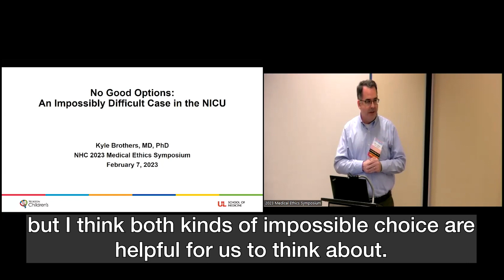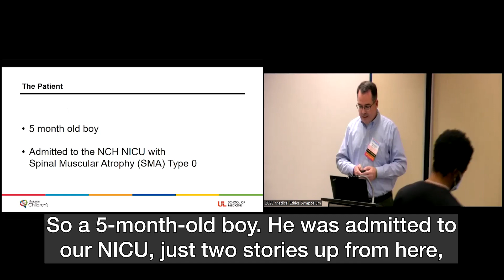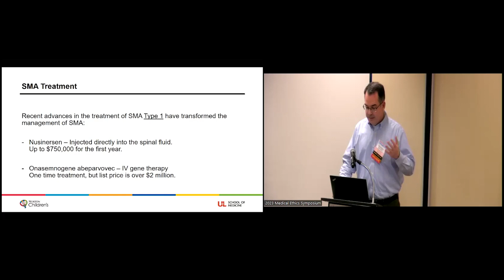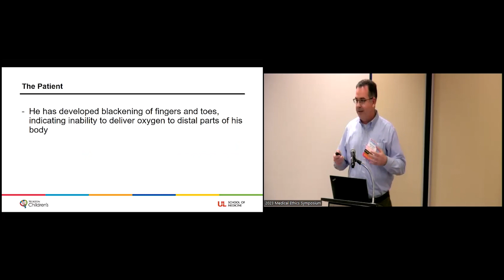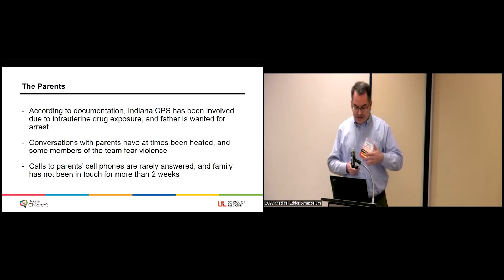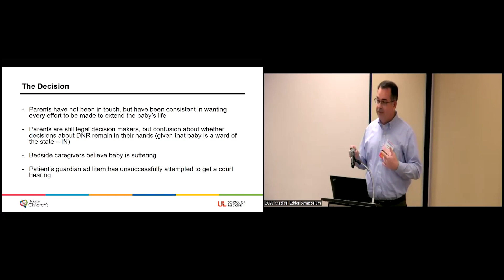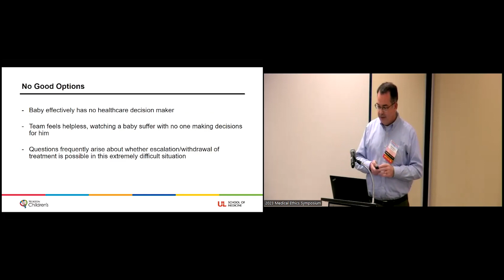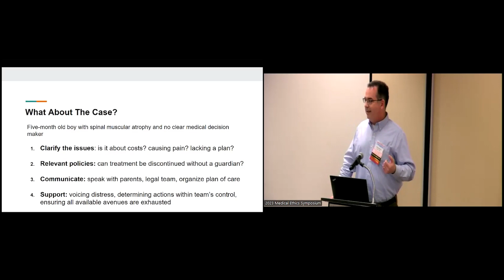2023 Medical Ethics Symposium: “No Good Options: An Impossibly Difficult Case in the NICU”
Enduring Activity:      2023 Medical Ethics Symposium: “No Good Options: An Impossibly Difficult Case in the NICU”

Target Audience
This program is intended for physicians, advanced practice providers, nurses, chaplains, social workers, other healthcare providers, members of hospital ethics committees and community clergy.

Within the dynamics of healthcare, circumstances can arise that impose difficult moral choices. During the pandemic, healthcare leaders and ethicists contemplated how to allocate ventilators if the number of patients requiring mechanical ventilation exceeded the number of available ventilators. On the individual level, a nurse may believe a patient is suffering and would decline treatment if the patient had the capacity to do so, but has orders and surrogate direction to treat the patient. These types of circumstances wear on a person’s moral fiber. Without guidance and support, such events can lead to oral and spiritual distress that harm the professional’s work and sense of self.

Providers may be unaware of the value of an ethics consultation and how it can reduce stress for a patient’s family and staff. They may also be unaware of how to cope when caught in an impossible moral dilemma.

Objectives
1) Articulate the nature of a moral dilemma and appreciate the impact such dilemmas have on one’s personal and professional identity.
2) Identify ways to reframe a moral dilemma and use transpersonal resources to alleviate moral distress.
3) Describe the clinical ethics consultation process.

Faculty
Kyle B. Brothers, M.D., Ph.D.
Chief Scientific Officer
Norton Children’s Research Institute
Norton Healthcare
Louisville, KY

Planner Disclosure
The planners of this activity have no relevant conflicts of interest to disclose.
The planners for this activity include the co-course directors, the Rev.

Physician Credits
Accreditation
This activity has been planned and implemented in accordance with the accreditation requirements and policies of the Accreditation Council for Continuing Medical Education

Date of Original Release | Feb 2023
Course Termination Date | Feb 2025

 Resources
 None provided.  This was a case discussion presentation.